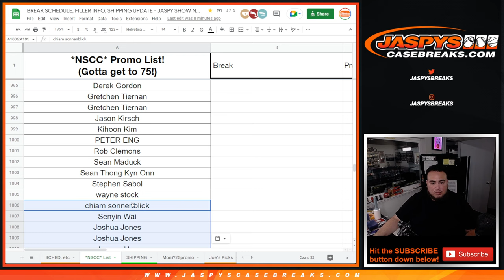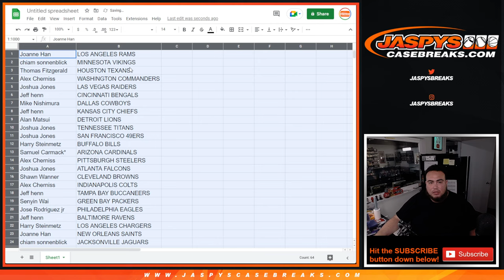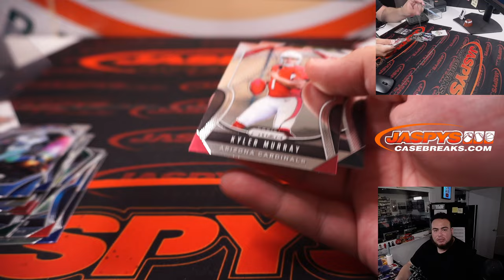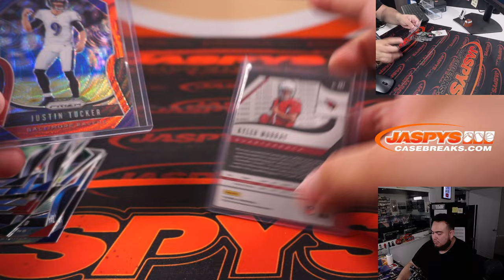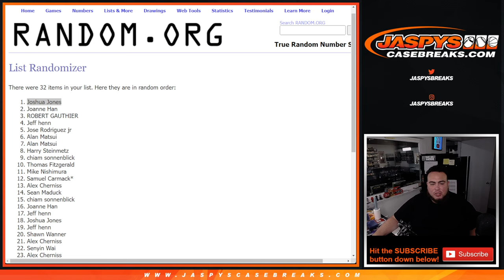Tue. 8/2/22 - 1x EMINENCE RH #2 FB SPOT GIVEAWAY!* 2019 Prizm Football Hobby 1Pack Break #22 *RT*